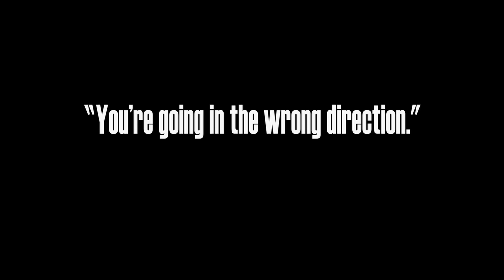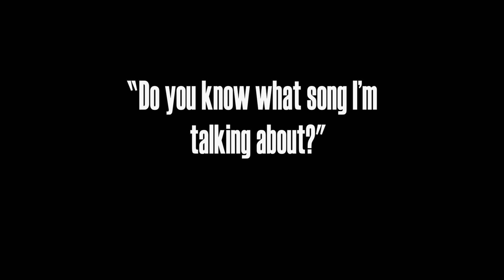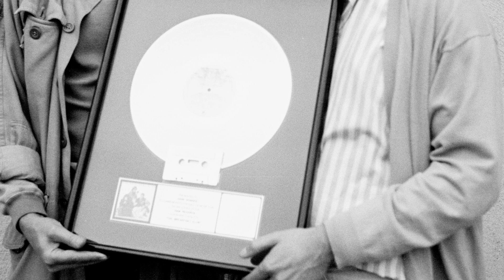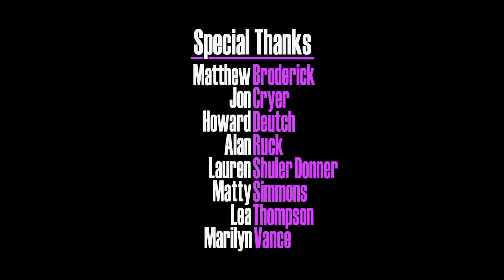John Hughes - Life Moves Pretty Fast (Part 2) - HD 1080